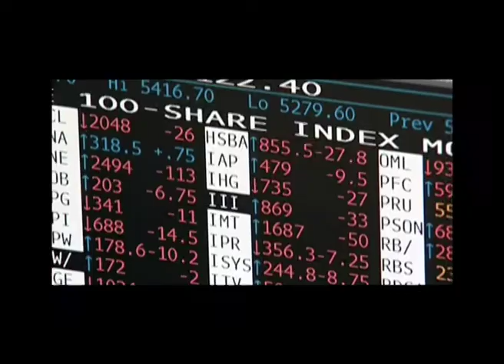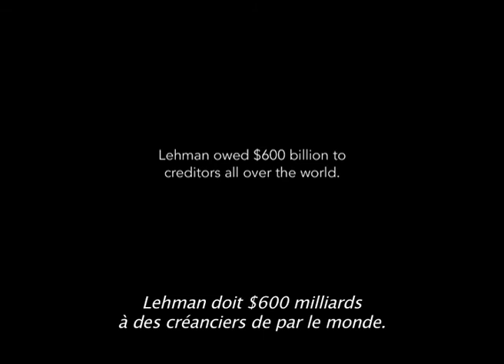Inside Job - Extrait 2 - au cinéma le 17 nov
Avec INSIDE JOB, le cinéaste Charles Ferguson, déjà nommé à l'Oscar pour son documentaire NO END IN SIGHT, est le premier à révéler l'effarante vérité sur la crise économique de 2008. La dépression mondiale, dont le coût est estimé à plus de 20 000 milliards de dollars, a concrètement privé des millions de personnes de leur emploi ou de leur maison. A travers des enquêtes approfondies et des entretiens avec des acteurs majeurs de la finance, des hommes politiques et des journalistes, INSIDE JOB dévoile l'émergence d'un business dénué de tout scrupule et expose les relations scandaleuses qui ont corrompu la politique, les autorités de régulation et le monde universitaire. Commenté par l'acteur oscarisé Matt Damon, le film a été tourné entre les Etats-Unis, l'Islande, l'Angleterre, la France, Singapour et la Chine.